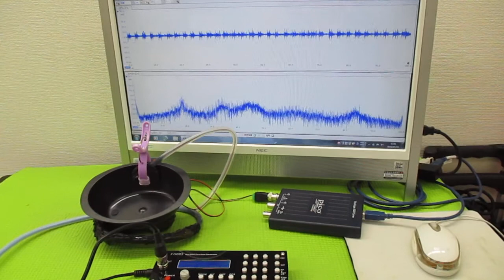新しい超音波制御技術